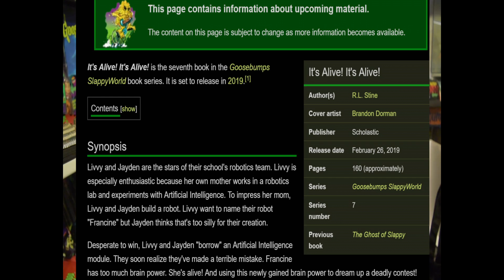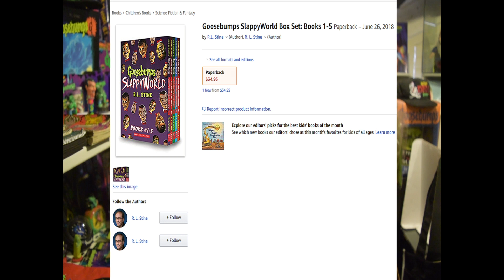Goosebumps SlappyWorld - It's Alive, It's Alive!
Pre-order the Goosebumps SlappyWorld box set from Amazon down below!